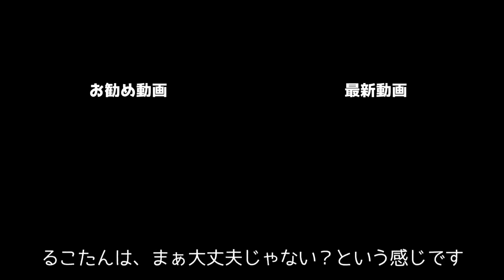庭に来たカラスに小声で一言いってやったゴールデンレトリバー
1歳のゴールデンレトリバーるこる君はなかなか肝が据わったタイプです。
それとは反対にイングリッシュコッカーのルッちんは音に敏感で警戒心が強いタイプです。

実はくーちんも以前、小型犬ならではの怖がりで音に敏感で一番に吠えていました。吠えてこーる君にお知らせして、こーる君に吠えてもらって安心していました。それはまるで「うちには大型犬がいるんだから！こーる君言ってやって！」と言っているようでした。

くーちんが警戒する前にルッちんが吠えるようになって、くーちんは吠えなくなりました。ルッちんのお陰で安心して過ごせているようです。